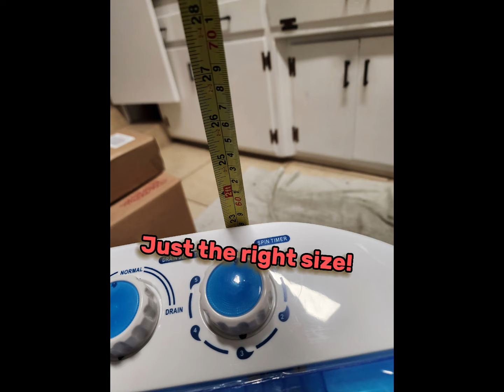Receiving My Aurtech Portable Washing Machine: AU4575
I just received my Aurtech Portable Washing Machine and can't wait to use it! I live in a studio apartment and hate going to the laundromat, plus I need to save money wherever I can!

A review to come later!